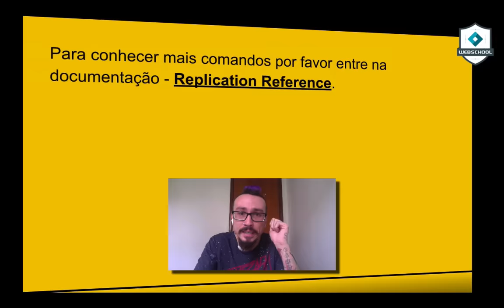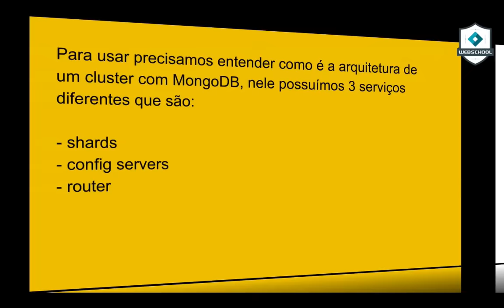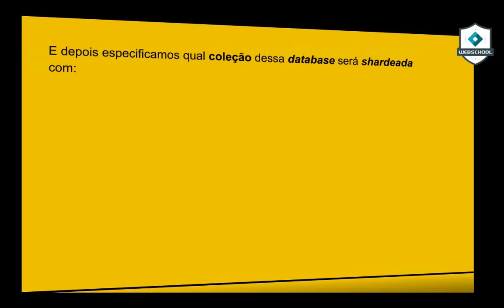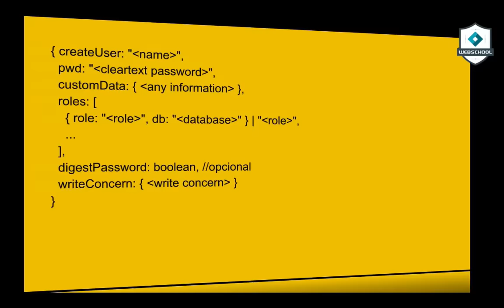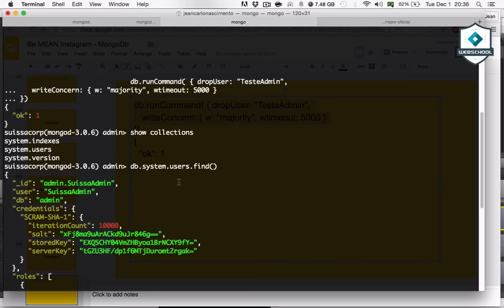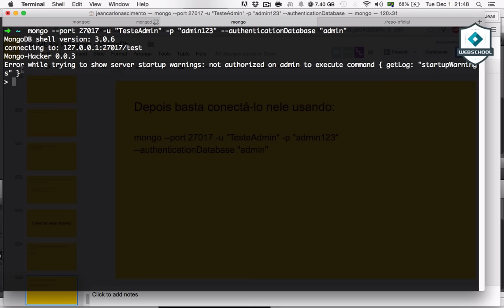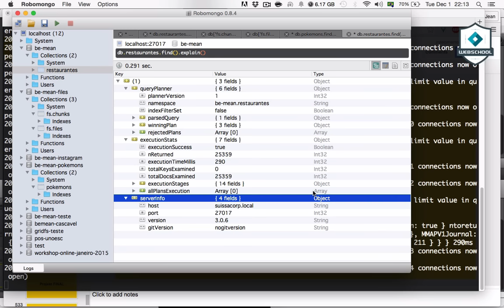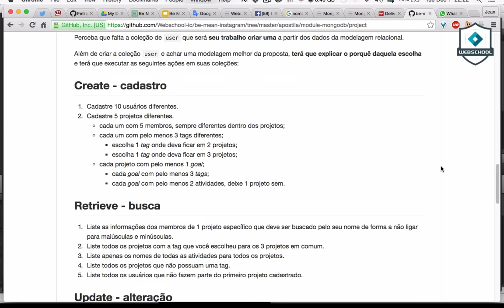Be MEAN: MongoDB (AULA 7)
Aula sobre Árbitros nas Replicas, SHARDING, User and Passwords, Modelagem, Robomongo, Artigo e Projeto FINAL!!

Replica - Árbitros - 2:13
Sharding - 6:13
Gerenciamento de usuários - 23:58
Modelagem - 44:26
Robomongo - 48:32
Artigo Final - 51:24
Projeto Final - 53:19

E assim finalizamos o Módulo de MongoDB.

O que você achou?
Como podemos melhorar?